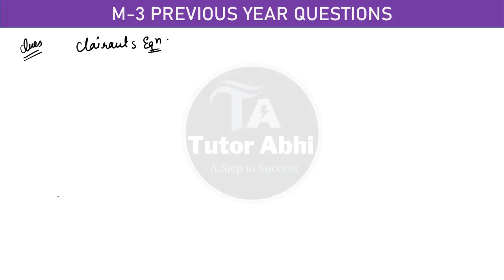2. PTU M-3 Engineering Mathematics Previous Year Questions || Questions With Solutions || Easy Way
PTU M-3 Engineering Mathematics Previous Year Questions || Questions With Solutions || Easy Ways
This is the Second Video Of The M-3 Previous Year Questions.
In this Video, I have discussed the previous year questions asked in the PTU semester exam. I have discussed the solutions of each questions in detail. This video will definitely help in the preparation for the semester exam.
I have uploaded many videos on M3 engineering mathematics. You can watch those videos to prepare for semester exam.

engineering mathematics semester exam
engineering mathematics important questions for semester exam
M3 engineering mathematics for ptu semester exam
M3 math for ptu semester exam
m3 engineering mathematics syllabus discussion
ptu engineering mathematics'
ptu m3
ptu mathematics 3
ptu mathematics syllabus discussion
ptu engineering mathematics previous year paper
ptu m3 previous year questions with solutions
ptu 3rd semester engineering mathematics
ptu previous year math questions
ptu previous year questions with detailed solutions